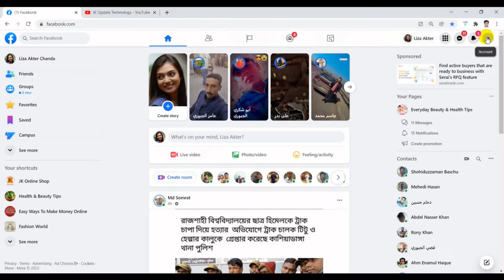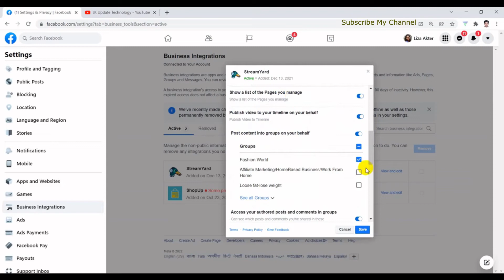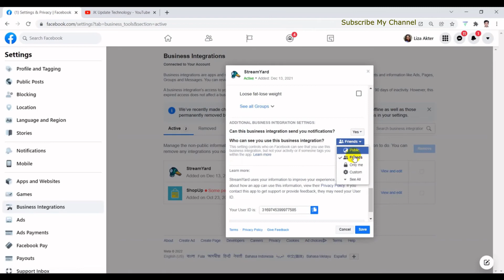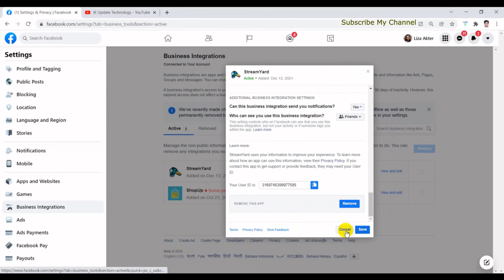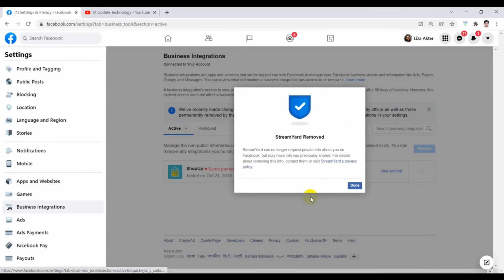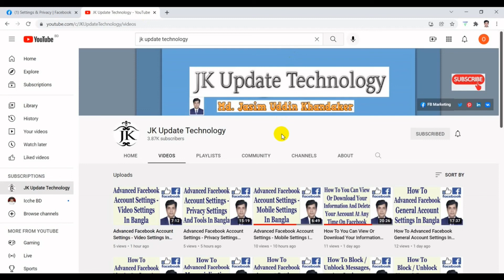Advanced Facebook Account Settings - Business Integrations In Bangla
In this video's I will show Advanced Facebook Account Settings - Business Integrations Bangla Tutorial.